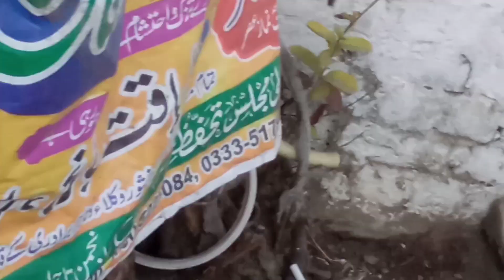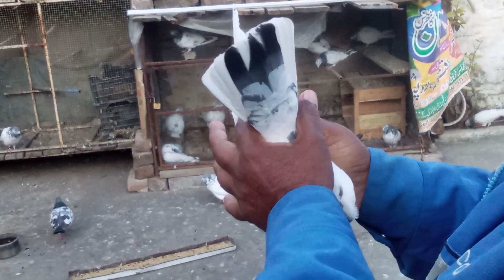Meet my parrot pigeon & jack😍 |PINDI PIGEON LOVER 🕊️🕊️🐦